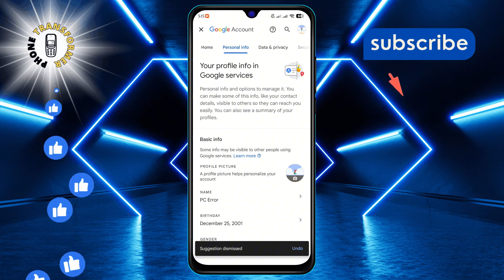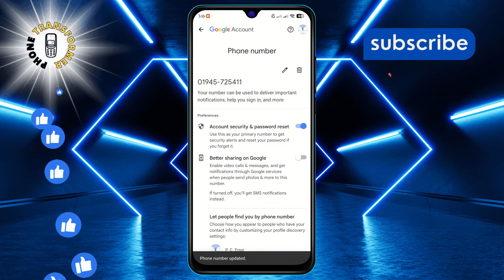How to Change Your Phone Number in Gmail | Update Your Contact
Don't worry; we've got you covered. In this quick guide, we'll walk you through the simple steps to ensure your Gmail account is linked with your current phone number. Watch now for a hassle-free update!

- how to update phone number in Gmail account
- change linked phone number in Gmail settings
- Gmail mobile number update tutorial
- step-by-step guide to change Gmail phone